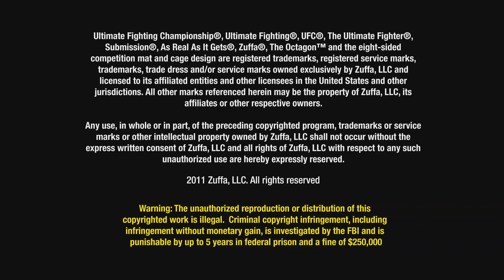UFC Fighters Discuss Alien Invasion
In preparation for the new Battle:LA movie in theaters March 11th, UFC fighters talk about what they would do during an alien invasion.